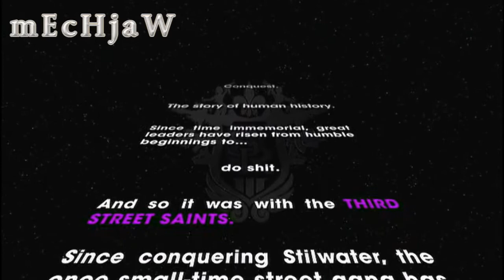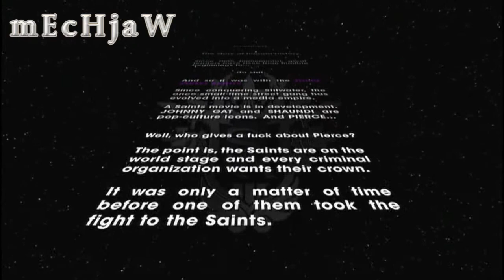Saints Row The Third - Part 1 - STRIPPER BANK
People be nude-ed!